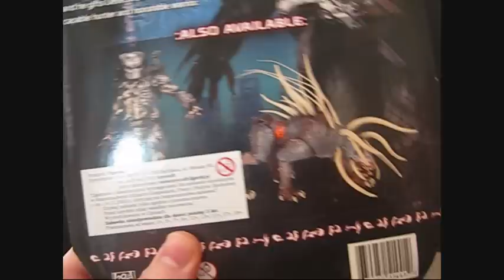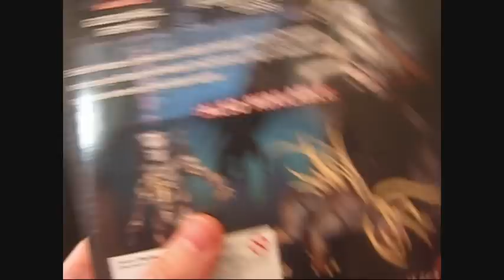SRoS - NECA Predators Series 3 Elder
NECA Predators Series 3 Elder

Hi, guys, it's Shinigami. Today we're gonna have a look at the NECA Predators Series 3 Elder!

Cześć, ludzie, tu Shinigami. Dzisiaj rzucimy okiem na Eldera z trzeciej serii Predatorów od NECA!